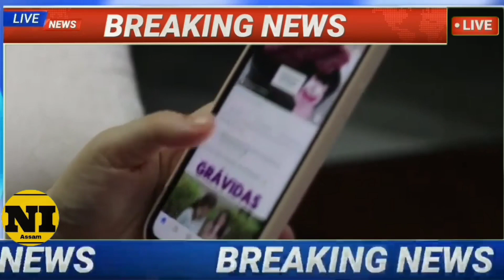সদৌ মৰাণ ছাত্ৰ সন্থা, মটক যুৱ ছাত্ৰ সন্মিলনৰ খবৰ